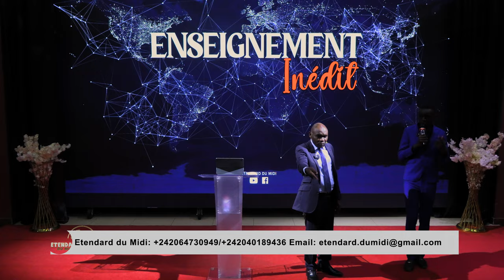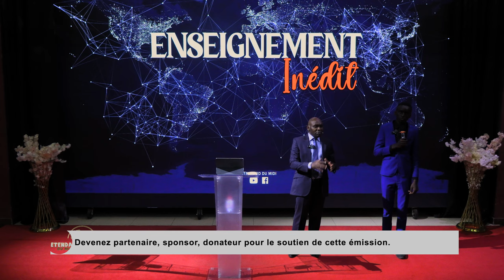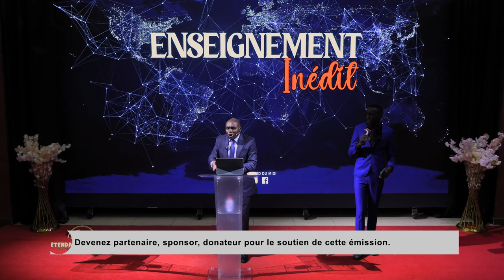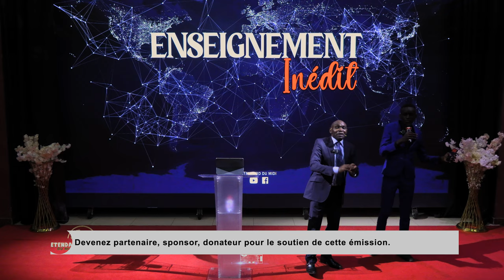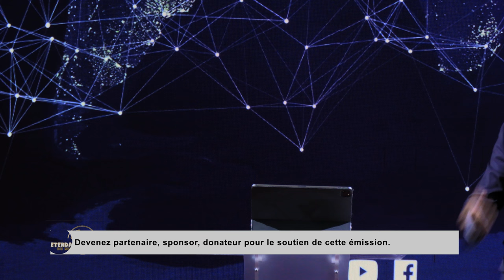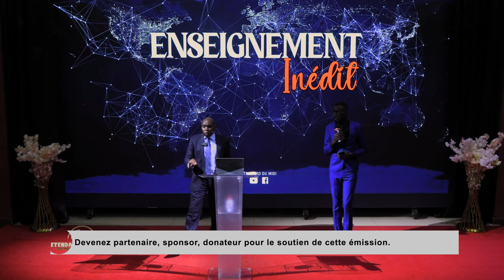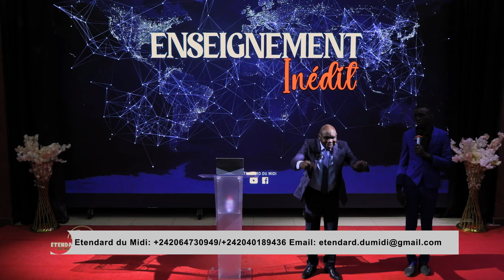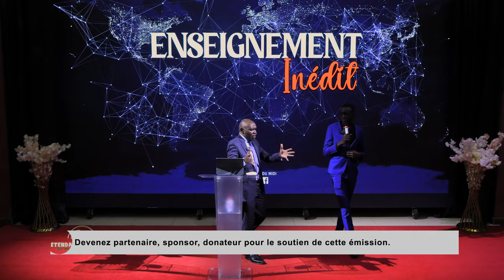L’ENNEMI DES JUIFS (L’ANTI-SEMITISME DES AMALECITES) partie 2 (Dr KING FORTUNE BATOLA TSIDIMBA)